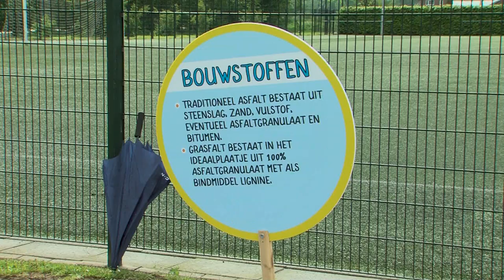Groen grasfalt fietspad in Schuytgraaf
Arnhem heeft een duurzaam fietspad naast Sportpark Schuytgraaf. Het fietspad is niet gemaakt van asfalt maar van het milieuvriendelijker geproduceerde grasfalt. Met dit fietspad zet de gemeente een stap naar een meer circulaire ruimte.

RTV-Arnhem was bij de opening van het fietspad en sprak met wethouder Ronald Paping en Bart Loose, directeur van NTP INFRA Zevenaar, die het fietspad aanlegde: